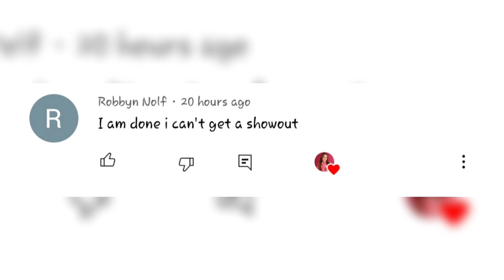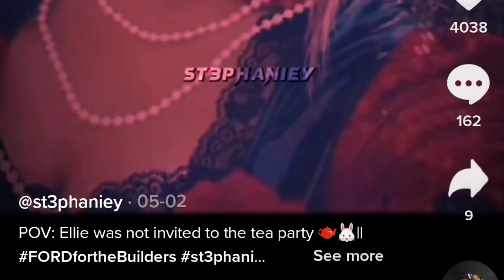Piper & Elliana Reveals why Elliana wasn't invited to her Tea Party | Piper Rockelle Squad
Piper Rockelle Reveals her Sexuality *She's BISEXUAL* *Video proof*

Piper did not invite Elliana to her Tea Party | Piper Rockelle Squad

Emily Dobson officially ADDRESSED the issue of being left out by the Squad *real video*

Emily Dobson revealed that she gets LEFT OUT😥 by the Squad *real proof* | Piper Rockelle Squad

Jentzen Ramirez and Emily Dobson are Officially CRUSHES🥰, Jemily Ship?🤔 | Piper Rockelle Squad

I set them up on a Secret Date Piper Rockelle
We Got Caught Together. Jentzen Ramirez

Elliana & Jentzen Revealed they miss each other, Is Jelliana back Together? | Piper Rockelle Squad

Elliana & Jentzen Revealed they missed each other and Hung out together🥰 | Piper Rockelle Squad

Piper revealed that she misses Gavin because he's TOXIC, *Lev Reacts*😱 | Piper Rockelle Squad

Reif BROKE up with Elliana & publicly embarrassed her😱, Relliana is Over 😢| Piper Rockelle Squad

Piper and Elliana CANCELED for acting older than their age | Piper Rockelle Squad

Piper and Elliana CANCELED for Twerking and exposing their b🍑tt and b👀bs | Piper Rockelle Squad

Piper Rockelle gets CANCELED for twerking and exposing her private parts

Piper and Elliana called out for twerking and showing their butt and boobs

Coco Quinn and Elliana Walmsley fight over Reif, Elliana's Crush | Piper Rockelle Squad

Elliana and her Crush Reif are officially DATING | Piper Rockelle Squad

Elliana Walmsley and her Crush, Reif Harrison are officially DATING, Jentzen Ramirez is JEALOUS| Piper Rockelle Squad

Elliana Walmsley's crush, Reif Harrison caught flirting with another girl, Ava Monpere😢 | Piper Rockelle Squad

Elliana NO longer in Piper's Squad, now in a NEW Squad with her Crush | Piper Rockelle Squad

Elliana CALLED out for showing her b👀bs & Tw🍑erking Squad Stories | Piper Rockelle Squad

Elliana caught twerking and showing her boobs Piper Squad Drama

Elliana Reveals her new CRUSH 😍, Is Jentzen jealous? | Piper Rockelle Squad

Elliana introduces her new crush online, jealous reaction Squad Stories

Piper and Lev have BROKEN UP? | Piper Rockelle Squad

Piper has MOVED & settled in Georgia What happens to the Squad?   | Piper Rockelle Squad

Piper Rockelle is BACK💃 after weeks if Disapperance 😱 *real proof* | Piper Rockelle Squad